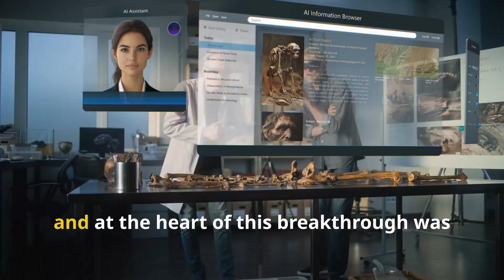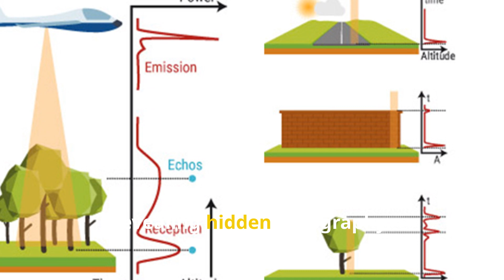Archaeologists Unearth Ancient City Using Cutting-Edge Technology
Embark on an extraordinary journey as we unveil the secrets of ancient civilizations hidden beneath dense jungles and rugged mountains. Discover how cutting-edge technology like LiDAR and satellite imagery is revolutionizing archaeology, revealing lost cities like the Mayan metropolis Valeriana and the Silk Road mountain settlements. From uncovering intricate urban planning to redefining population estimates, these discoveries are rewriting history and deepening our understanding of the past.

Explore the fascinating intersection of history and technology in this groundbreaking adventure!